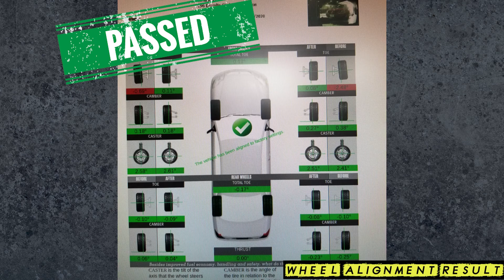Dodge Caravan SE FWD 2005, V6, 3.5L-Front Stabilizer Link R/H, Tie Rod Inner Both,Tie Rod Outter R/H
Toronto N0.1 Autoshop in GTA
Address: 196 Drumlin Circle, Unit #2 Vaughan, Ontario L4K 3E5